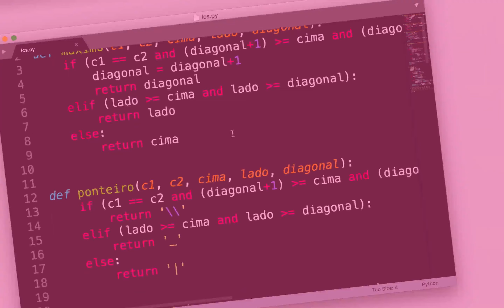Por que estudar BIOINFORMÁTICA | 5 bons motivos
📌   Quer saber por que vale a pena se dedicar a estudar / aprender BIOINFORMÁTICA? Nesse vídeo, te conto como eu decidi estudar esse assunto há mais de 15 anos atrás e te dou boas razões pelas quais hoje a área é ainda mais promissora que naquela época.

📍   NÃO PERCA a próxima turma que será do curso (à distância) de Introdução à Computação para Bioinformática (linguagem de programação Python)